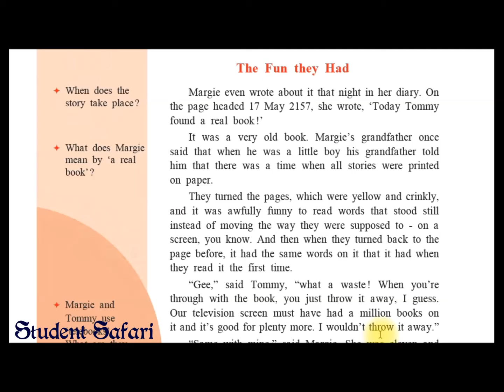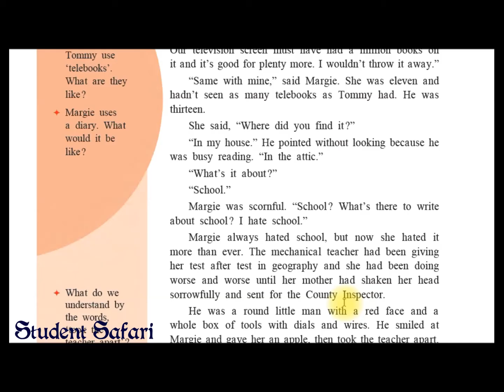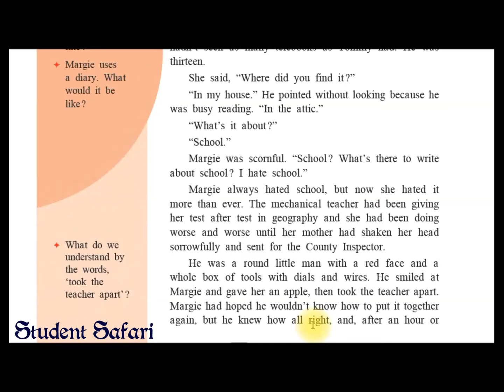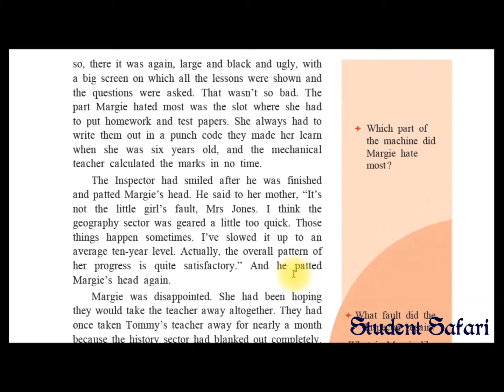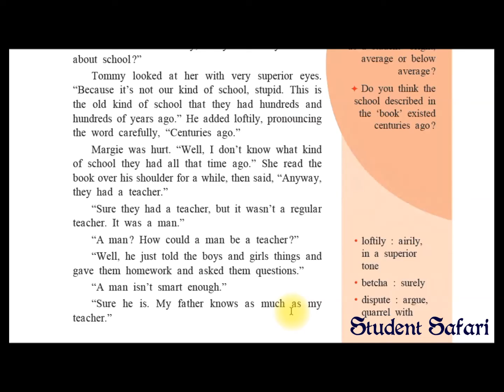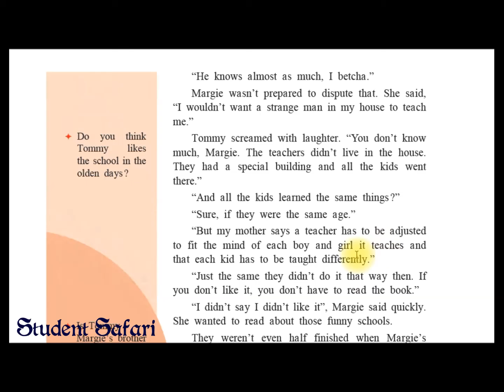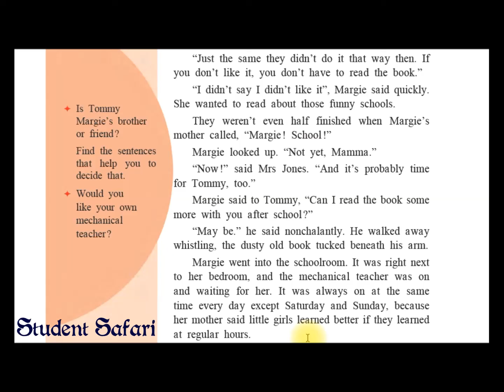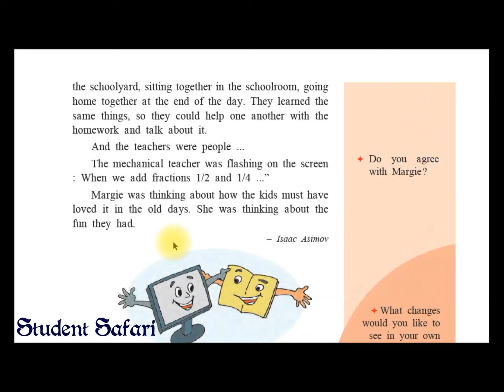9th English - The Fun they Had - Marathi Explanation - Unit 1.2 - Marathi, Semi English Medium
The Fun they Had - Unit 1.2
(Explanation in Marathi)
9th English - Marathi Medium, Semi English Medium

मह्त्त्वाचे शब्दार्थ / Important Meanings of Words
Headed – माथा
A real book – खरेखुरे पुस्तक
Crinkly – चुरगळलेली
Awfully – गंमत वाटणे
Gee – शी
Telebooks – टेलिपुस्तके
Attic – माळा
Sorrowfully – वैतागून
Mechanical – यांत्रिकी
Geared – पुढे जाणे, पुढे सरकणे
Patted – थोपटणे
Disappointed – निराश होणे
Superior eyes – मिजासखोरपणा
Loftily – गर्विष्ठपणे
Betcha – खात्री
Screamed – म्हणणे
Nonchalantly – बेफिकीरपणे
Tucked – खोचीत, अ‍डकवून
Sigh – उसासा टाकणे
Flashing – दाखवणे